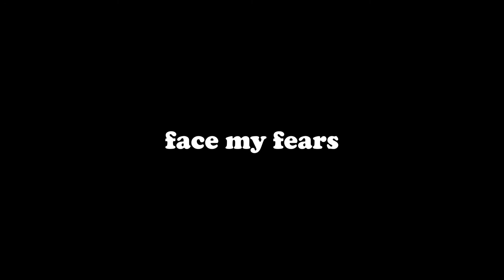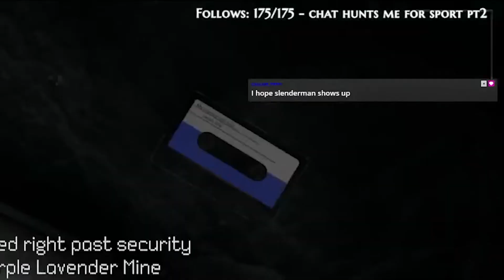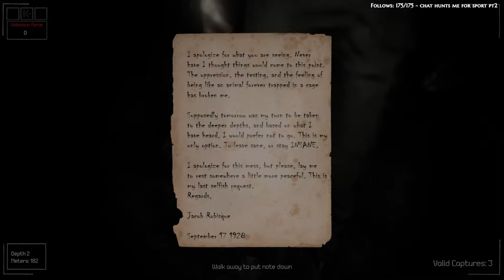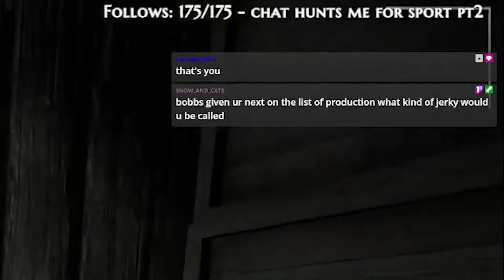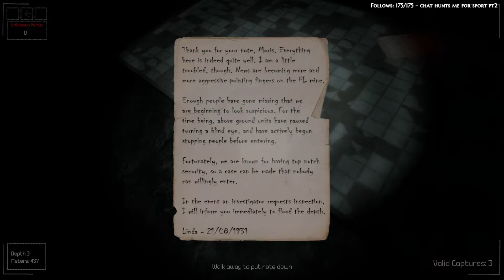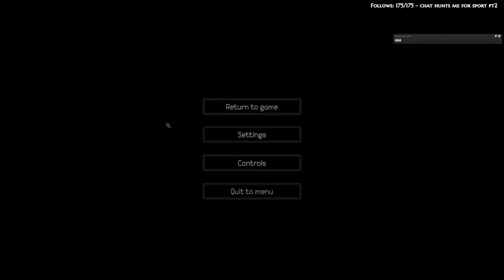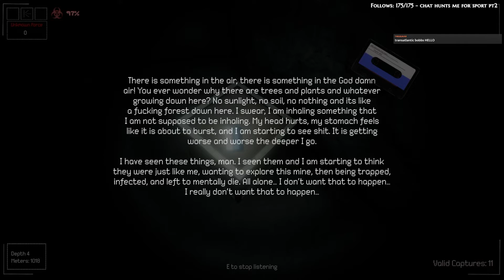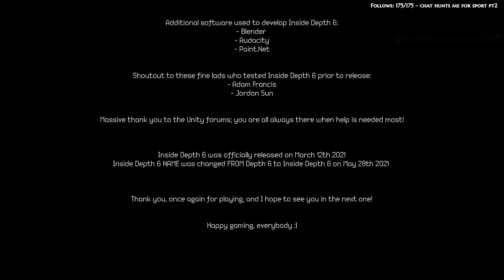I AM FACING MY FEARS - Inside Depth 6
Alternative title: Bobbs runs around in the dark scared and screaming!

yes I know I missed a bunch of pathways and what not, I was scared and was just trying to power through to the end lol. Maybe I'll try playing again next bobbstober!

so go follow me over there if you want to catch me live! I stream a couple times a week!